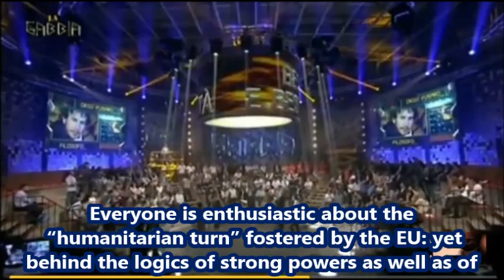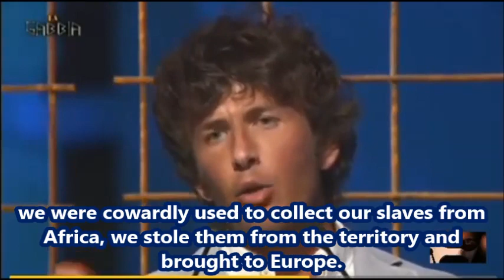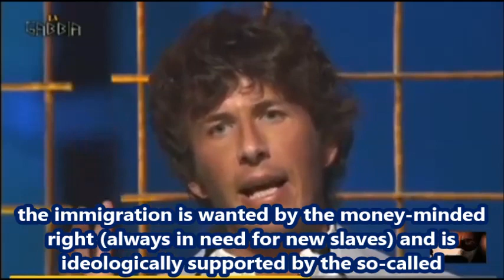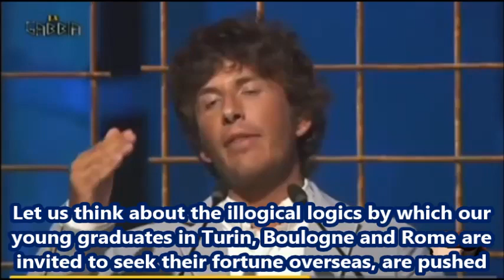DIEGO FUSARO: How capitalism uses immigrants, the reserve army of the unemployed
Translation by Nicola Doria - Video-transcription by Fiore Ranauro